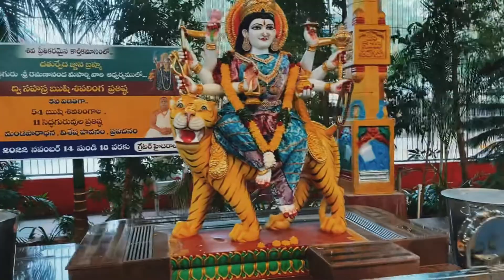Golden shiva lingam Temple|First in the world|NagiReddiPalle|Telangana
Golden shiva lingam 3ft at yadadri  Bhuvanagiri